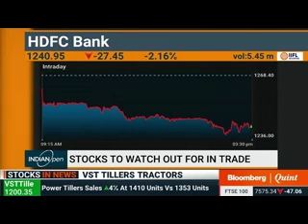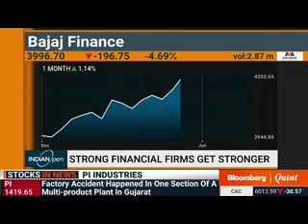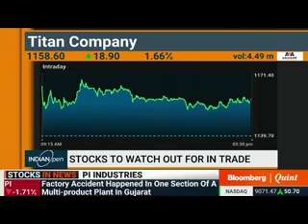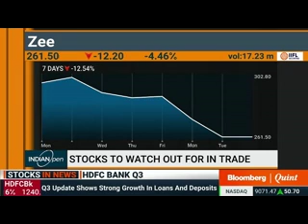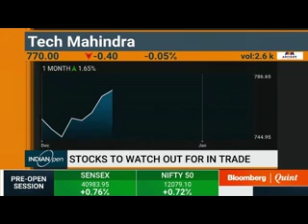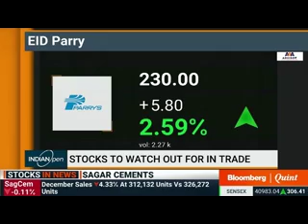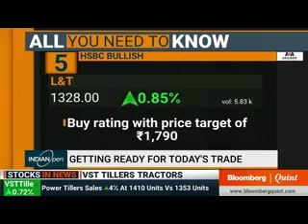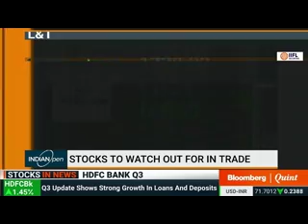Mayuresh Joshi on the current Market Outlook | Bloomberg Quint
Mayuresh Joshi, Head of Equity Research, William O'Neil India sheds light on the current market outlook, geopolitical tension triggering sharp sell-offs, Sensex, Nifty 50, Macro concerns in the Indian market, and the Q3 results of HDFC Bank. Watch this interview to learn about Bajaj Finance, Titan Company, PI Industries, Zee Entertainment, Asian Paints, Kansai Nerolac, HCL Tech, TCS, Tech Mahindra, Infosys, Inox Leisure, ITI, Praj Industries, Dhampur Sugar, EID Parry, Balrampur Chini, Avadh Sugar, Triveni Engineering, Dalmia Bharat Sugar, Dwarikesh Sugar, L&T, and much more through the O'Neil lens.